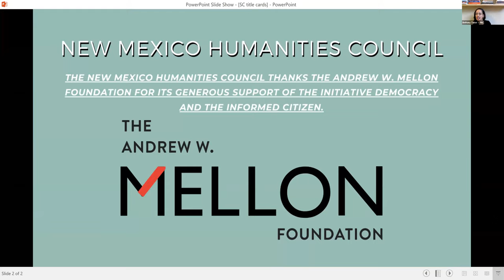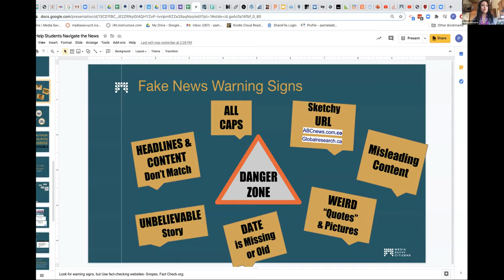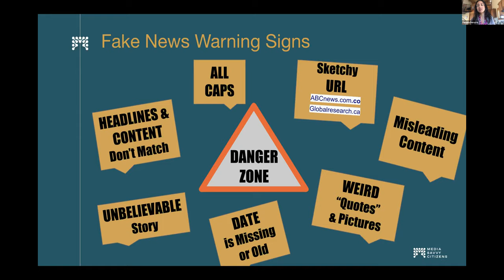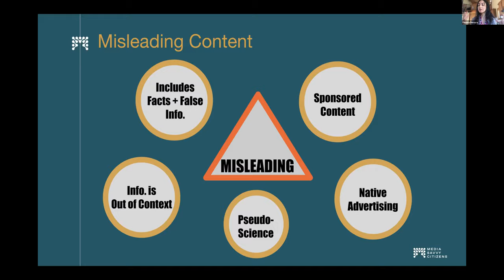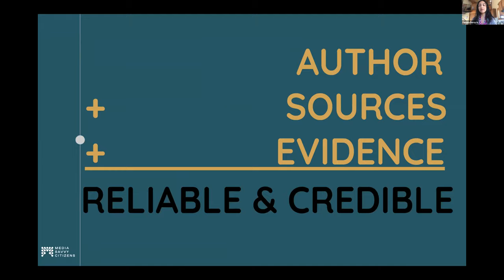Starting Conversations with Megan Kamerick: Media Literacy and Disinformation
Starting Conversations is now kicking off a limited series of programs on the topic of journalism and democracy facilitated by Megan Kamerick, of NMPBS. In this first episode, “Media Literacy and Disinformation,” Kamerick is joined by Jonathan Anzalone, Monica Braine, Marisa Demarco, Jessica Onsurez, and Pamela Pereyra to discuss the many ways disinformation is spread and how we can become better news consumers.

This program is made possible by the Mellon Foundation initiative Democracy and the Informed Citizen.